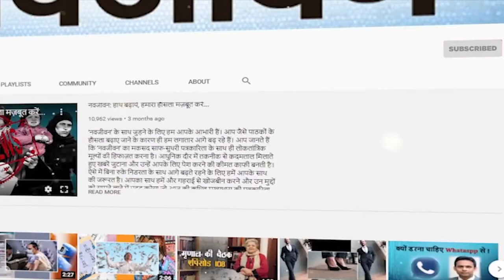दुनिया में सबसे लंबे हैं इस गांव की महिलाओं के बाल, जानिए क्या है इसके पीछे की वजह?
चीन के दक्षिण-पश्चिम के गुइलिन प्रांत में बसा एक गांव है हुआंग्लुओ। जहां की महिलाओं के बाल पूरी दुनिया में चर्चा का विषय रहते हैं। यहां एक समाज है जिसे याओ कहा जाता है। वहां की महिलाओं में लंबे बाल रखने की सदियों पुरानी परंपरा है। चीन का ये गांव 'लॉन्ग हेयर विलेज' के नाम से भी जाना जाता है।  याओ समाज की महिलाएं अपनी पूरी लाइफ में एक ही बार बाल कटवाती हैं। यहां महिलाएं जब अपने लिए जीवनसाथी की तलाश करती हैं, तो वो अपने बालों को स्कार्फ से ढक कर रखती हैं।